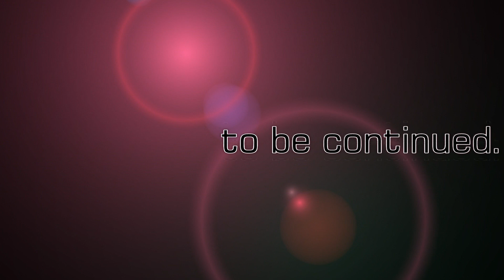＃４【ニャンコ先生】新年初のゲーセンで大好きなネコを獲る！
日常で何かしら呟いてる↓↓
【ＴｏＫＵのtwitter】　(@red_cat_Nyaoth)

今回の景品：ニャンコ先生　ぬいぐるみ